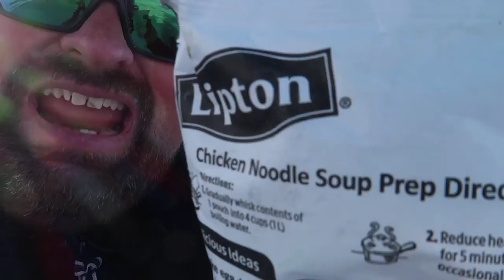Ice Fishing for Shallow Water Pike!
Ice fishing for some Pike in January/February can be a great choice as Pike will cruise the shallow waters almost all season looking for an easy meal.  Being able to watch them on an underwater camera can be so much fun as well and learning how they react to the bait.

~~Equipment Used~~
44" Lake Trout Precision TUC
4000 Shimano Bait Runner
30lb Power Pro

-~~Bait Used~~
10" Herring
14"Cisco

~~Electronics~~
Humminbird Helix 7 G2N